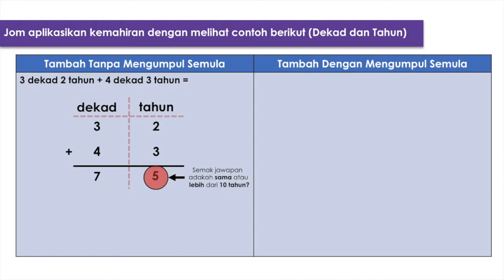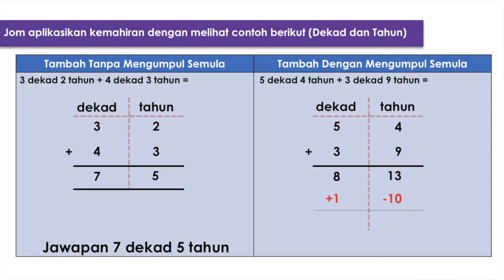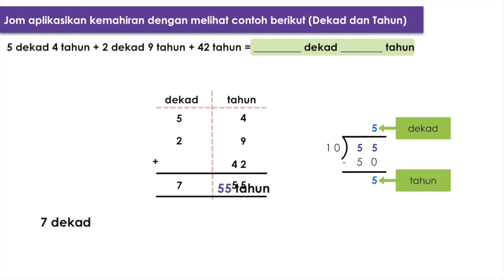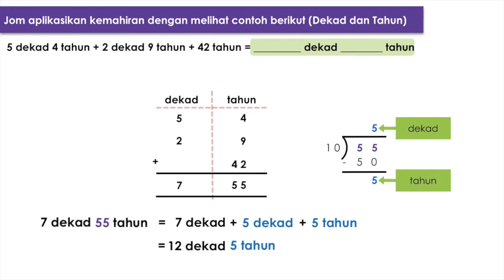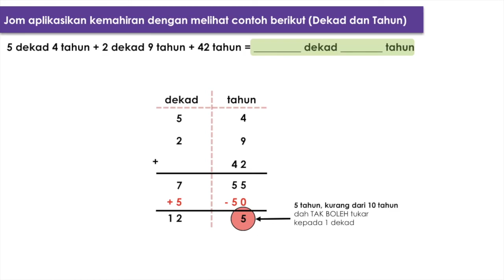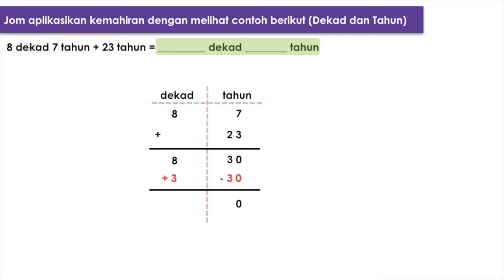Tahun 4 | Masa dan Waktu | Tambah Dekad dan Tahun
Penerangan

Tajuk: Masa dan Waktu Tahun 4 | Tambah Dekad dan Tahun
Dalam video ini anda akan belajar 2 jenis soalan melibatkan operasi tambah masa dan waktu bagi unit dekad dan tahun.